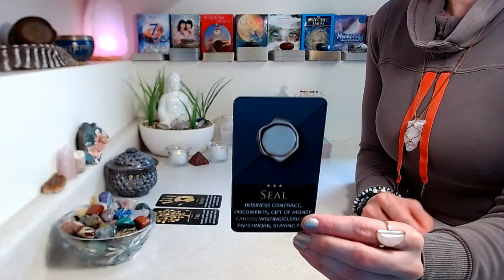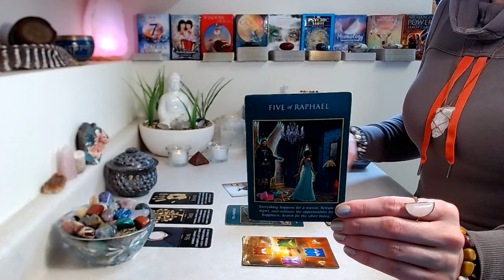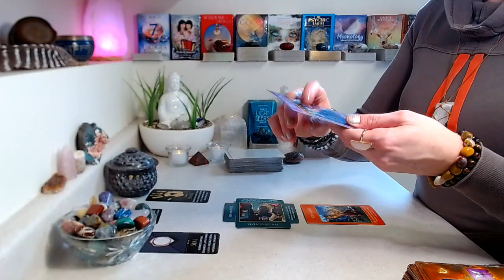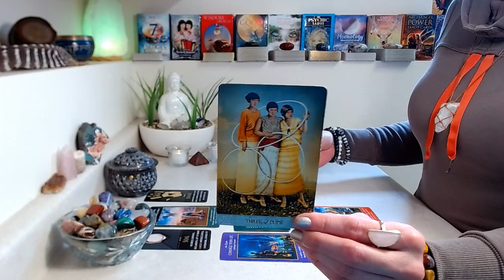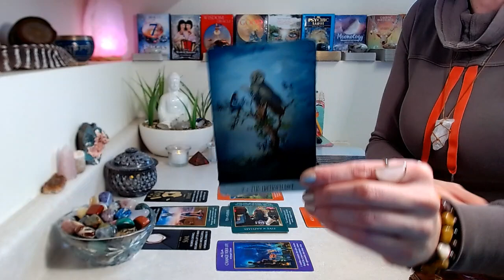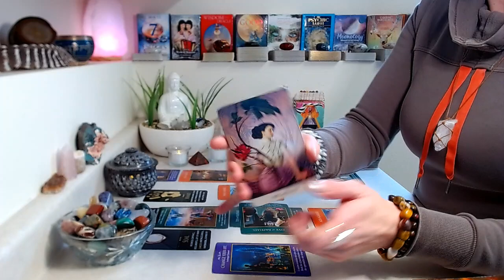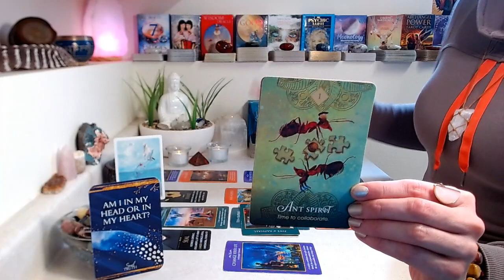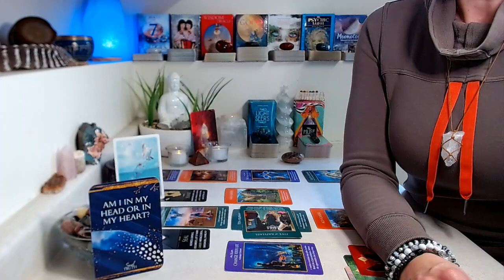SCORPIO "CAREER" March 2022: Dedicated Collaboration Brings Abundance! The Money Tree Bears Fruit!!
"CAREER" READING: MARCH 2022

Decks Used